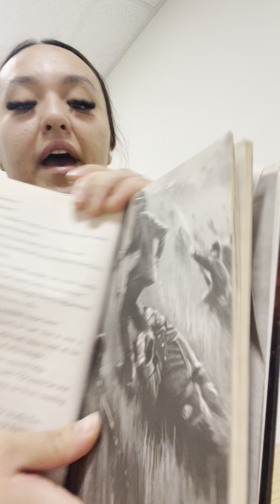I survived The Battle of Gettysburg, Chapter 8